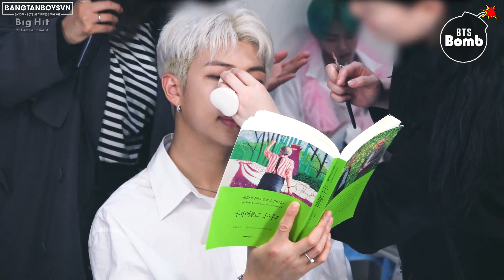[VIETSUB][BANGTAN BOMB] RM reading a book - BTS (방탄소년단)